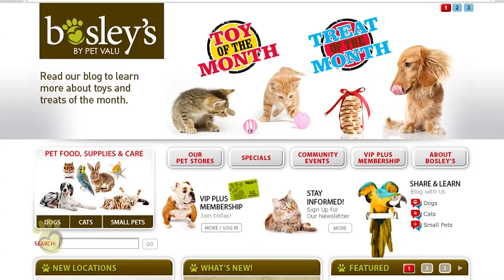Bosleys New Westminster Store Profile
An introduction to Bosley's Store #1059 In New Westminster, British Columbia. Bosley's is British Columbia's leading pet specialty retailer offering a full line of competitively priced nutritious, premium brand name pet foods, high quality accessories and supplies for dogs, cats, birds, fish and small animals.

Now serving 44 locations in BC, Bosley's is your friendly neighbourhood pet store. You'll find us at convenient locations in the Lower Mainland, Squamish, Fraser Valley, Northern and Interior BC, and on Vancouver Island.

Our highly trained and knowledgeable Pet Specialists are eager to assist you make informed decisions in maintaining the overall health and well-being of your pet. Many of our employees are pet parents too. We understand how important having a happy, healthy pet is to you.